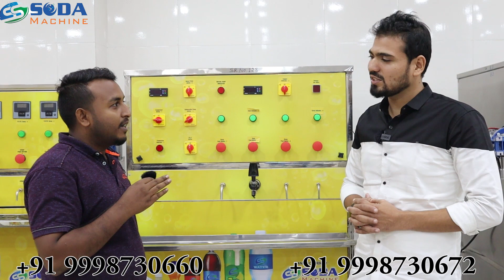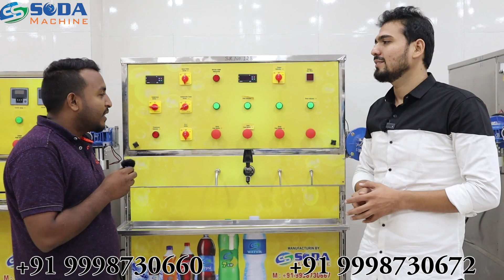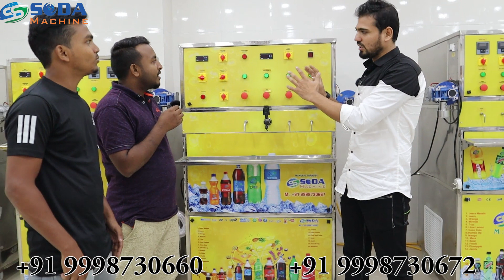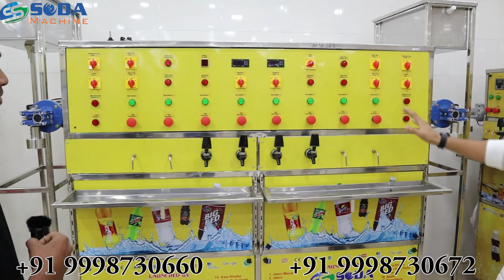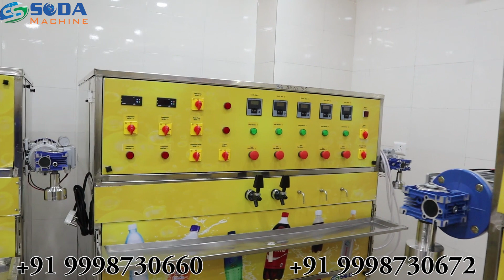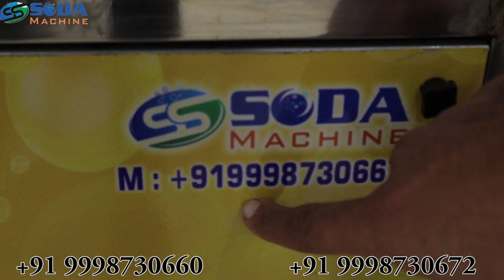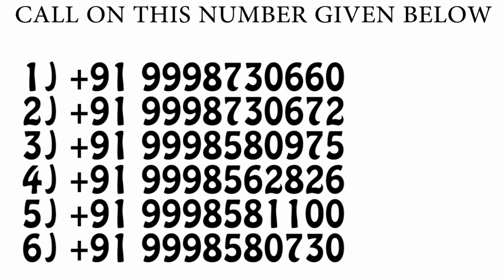india's number 1 soda bottling plant| pet bottle filling machine| HMI SYSTEM BEST QUALITY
s s soda machine products
sugarcane machine
soda shop machine platinum model
soda shop machine platinum plus model
sugarcane machine with cooling system
slush machine
softy ice cream machine
tea coffe machine
pop corn machine
cotton candy machine
juice despencer machine
fruit juicer machine
water cooler
coconut cart
glass sealing machine
pouch feeling machine
pad printer machine
panipuri machine
date coading machine
software base plc programming soda bottling plant
all models available here

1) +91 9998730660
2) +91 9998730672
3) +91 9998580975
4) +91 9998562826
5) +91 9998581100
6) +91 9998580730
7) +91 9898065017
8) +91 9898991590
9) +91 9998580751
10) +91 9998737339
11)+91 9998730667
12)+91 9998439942